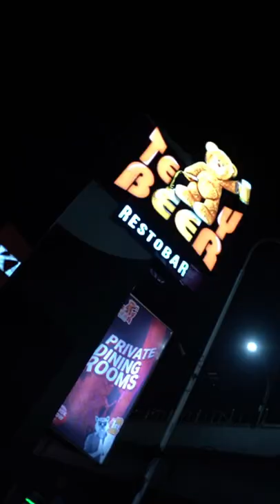TEDDYBEER RESTOBAR Koyambedu. For Booking and event